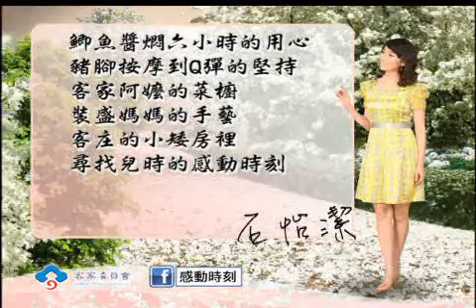「石怡潔的感動時刻」好客味-客家大厝老餐廳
古早味的客家餐館就像個小型的博物館，八卦床的床板變成隔間用的隔板，客家古物、客家器皿在這裡通通看的見，這裡原本是老舊的小矮房，老闆運用創意和巧思將打造成大餐館，除了裝潢充滿樂家風味外，客家料理更是道地，尤其是這道「五香醉豬腳」更是店內的招牌菜，有別於一般滷製的豬腳，這裡的豬腳使用十幾種中藥和數種的酒去製作，需要費時兩天才能完成，不僅香氣十足，口感更是Q彈；另一道「悶土鯽魚」則是傳承媽媽的手藝，必須用傳統的黃豆醬悶上四到六小時，才能讓魚肉入口即化。牆上掛著店規「不准催菜」可見老闆對於料理的堅持，希望傳承最懷念的客家好味道。